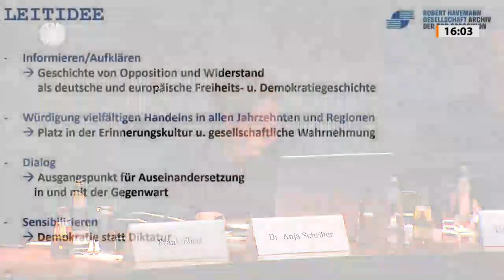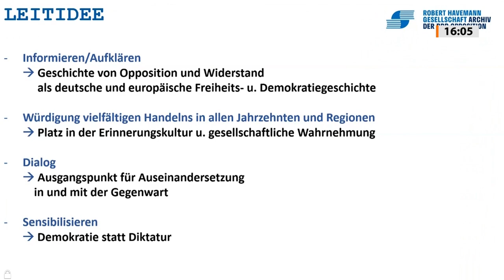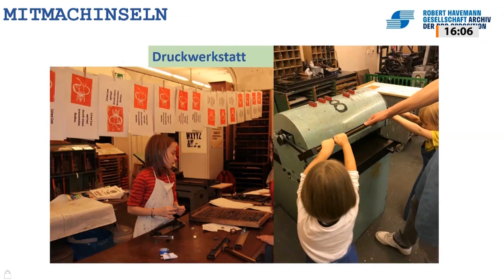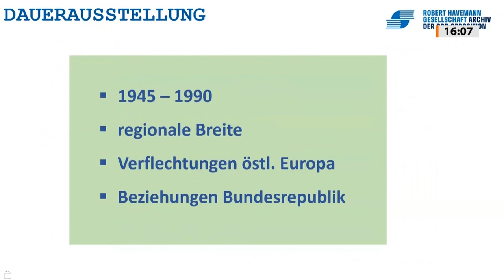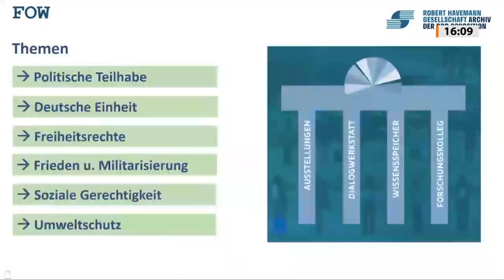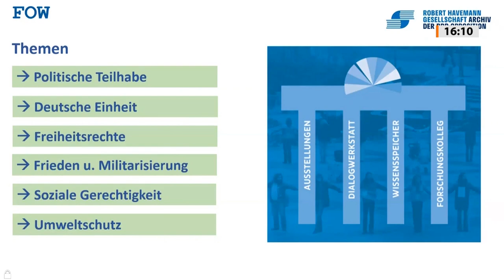Evelyn Zupke: Anerkennung von SED-Opfern vereinfachen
Die Bundesbeauftragte für die Opfer der SED-Diktatur, Evelyn Zupke, hat ihre Forderung nach einer vereinfachten und schnelleren Anerkennung von verfolgungsbedingten Gesundheitsschäden bei Opfern der SED-Diktatur in der ehemaligen DDR bekräftigt. Neun von zehn Antragstellern scheiterten mit der Anerkennung von gesundheitlichen Folgeschäden, da nach Jahrzehnten der Zusammenhang zwischen staatlichen Repressionen wie zum Beispiel Gefängnishaft und physischen oder psychischen Schäden kaum nachzuweisen sei, führte Zupke am Mittwoch, 9. November 2022, vor dem Kulturausschuss aus.